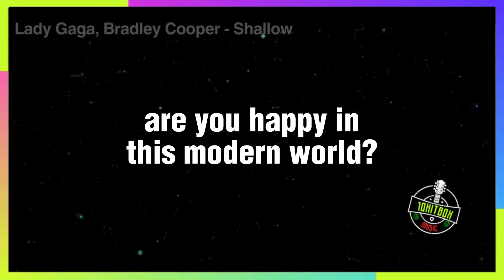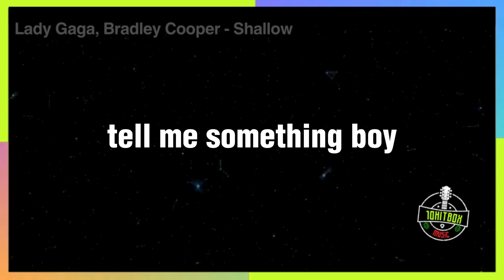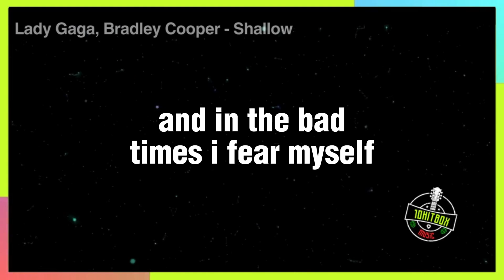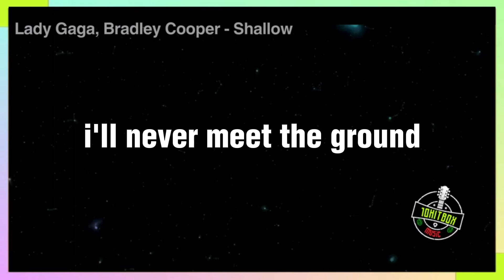LADY GAGA, BRADLEY COOPER - SHALLOW | 10HITBOX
Shallow (feat. Bradley Cooper)

            Lady Gaga

Is there something else you’re searching for?

Aren’t you tired trying to fill that void?

Crash through the surface
Where they can’t hurt us